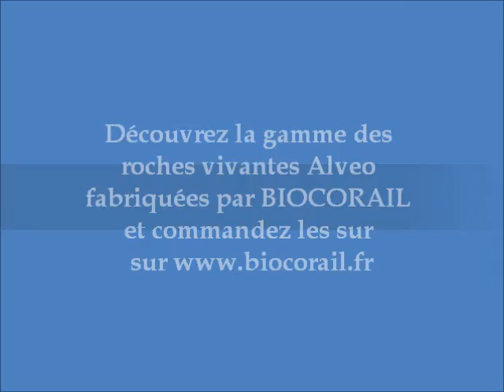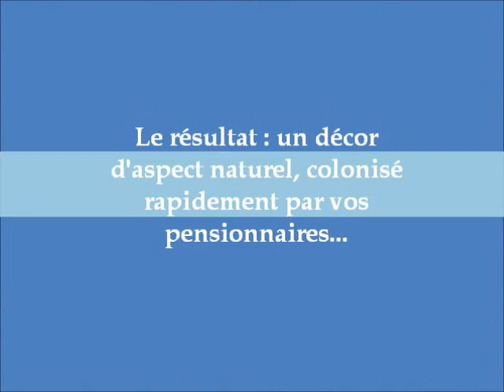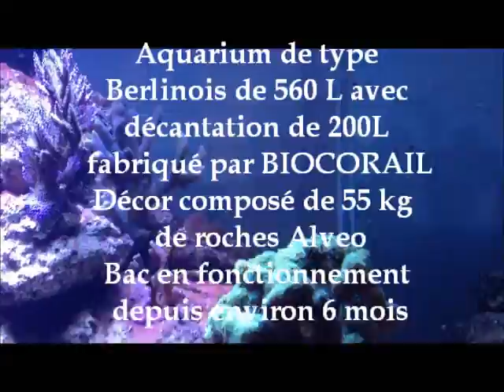Roches Vivantes Alveo par BIOCORAIL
Découvrez en video la gamme des Roches Vivantes Alveo proposées par BIOCORAIL.FR